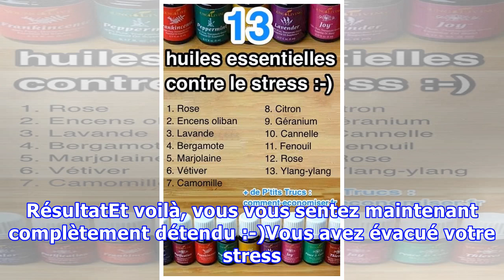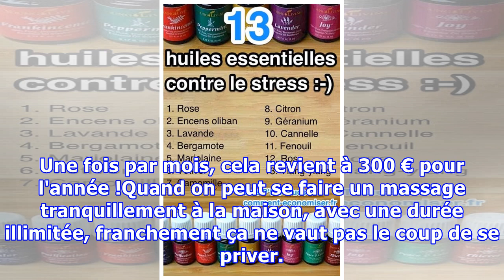Un Truc Contre le Stress Efficace et Qui Fait du Bien.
Vous vous sentez stressé ?Détendez-vous, voici un truc efficace pour lutter contre le stress... Un truc qui fait vraiment du bien !Le stress, c'est dans la tête... Non, en fait, c'est dans les yeux. En réalisant un massage oculaire vous allez faire des miracles, détente assurée. Comment faire1. Pens...